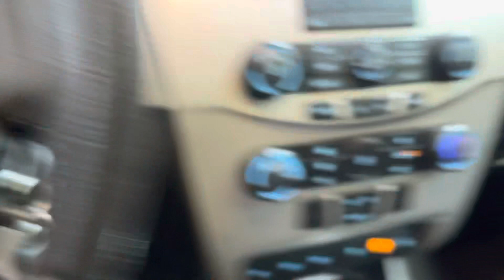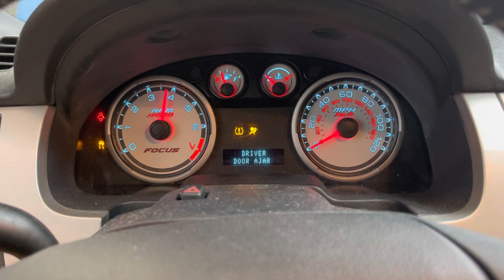22CX119 2011 Ford Focus. 8/10,2.0,FWD,AT 133,174 Miles